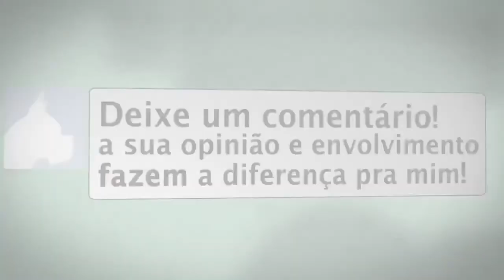Flexões avançadas - Calistenia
Aqui tem um guia de emagrecimento e ganho de massa muscular com aplicativo e dicas, aproveite:👇

Eu fiz esse vídeo para quem já está mais avançado nas flexões, nesse vídeo vocês vão trabalhar todo o peitoral e os músculos envolvidos são: parte superior do peitoral, parte inferior do peitoral, parte do meio do peitoral, ombros da parte da frente e tríceps. São 3 níveis de dificuldade, os movimentos são diferentes e muda a posição do corpo. Deixe também o seu joinha, isso ajuda pra caramba. Assistam também essas PLAYLIST INCRÍVEIS:

Flexões
Flexão de braço
Flexões explosivas
Flexões avançadas
flexão nominal e verbal
flexão diamante
Flexão calistenia
Flexões calistenia
flexão arqueiro
flexão de ombro
flexões todos os dias